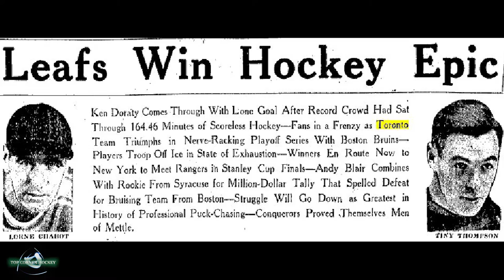Top 10 Longest Pro Hockey Games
A couple of Norwegian teams played for over 200 minutes totaling close to 11 periods of hockey, making it the longest pro hockey game in history.  This Top 10 covers the longest games from the NHL, AHL, SEL and DEL.